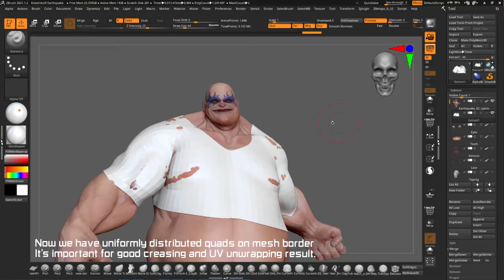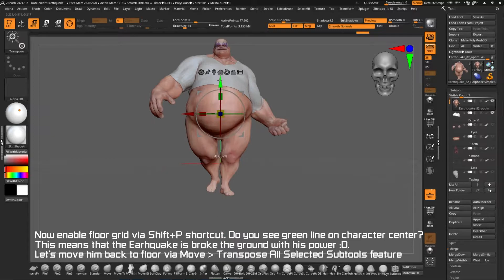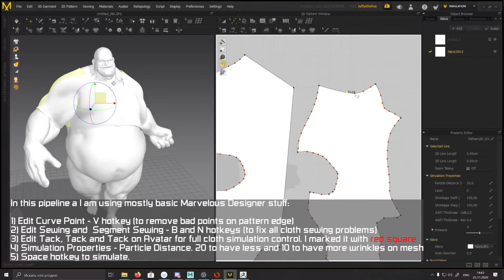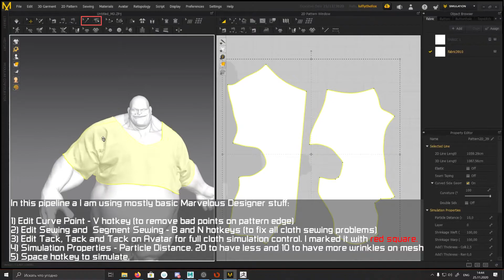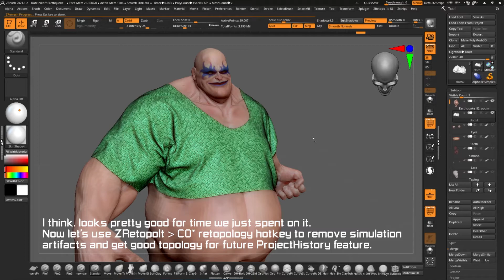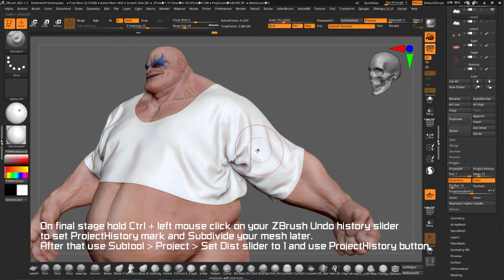Quick cloth creation pipeline tutorial for 3D characters, in ZBrush and Marvelous Designer.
If you like this pipeline tutorial you can purchase plugins here on ArtStation:

In this quick tutorial video we will create really quick t-shirt for Earthquake with simulated wrinkles via ZBrush plugins ExractPro+ and ZRetopoIt and Marvelous Designer.